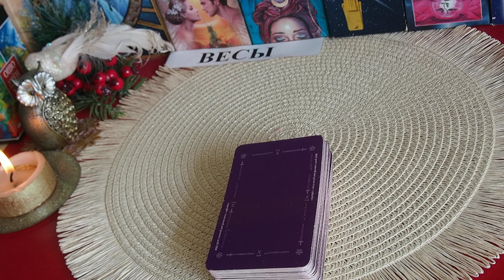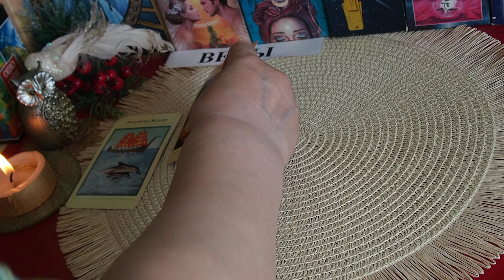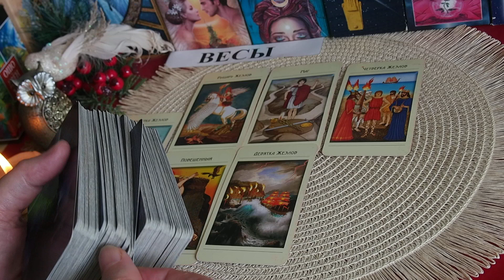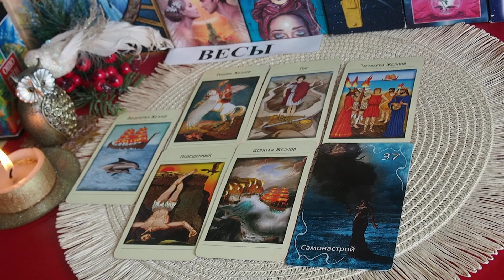НЕДЕЛЬКА. ВЕСЫ. Прогноз 17.07.2023 –23..07.2023. Главные события. Что будет? Татьяна Шаманова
НЕДЕЛЬКА.  ВЕСЫ. Прогноз 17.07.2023 –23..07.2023.  Главные  события.  Что будет? СОБЫТИЯ.  СЮРПРИЗЫ, ТАЙНЫ. СОВЕТ ТАРО  Татьяна Шаманова
Приглашаю вас на Сессии НАСТАВНИЧЕСТВА и на ИНДИВИДУАЛЬНОЕ  обучение (Курс Таро "ИНДИВИДУАЛ-ОБШЕНИЕ!) в закрытой группе Телеграм.

1. Курс Таро "ИНДИВИДУАЛ-ОБШЕНИЕ (для совсем новичков и начинающих) в закрытой чате Телеграм. Продолжительность - 3 месяца. Основа курса - индивидуальное обучение. Обучение на колоде Таро Райдера-Уайта. Особых требований для прохождения данного курса нет — ТОЛЬКО ВАШЕ ЖЕЛАНИЕ!
2. НАСТАВНИЧЕСТВО:
А) Сессия НАСТАВНИЧЕСТВА — ИНДИВИДУАЛЬНЫЙ урок  по запросу. Подойдет тем, у кого есть проблемы в понимании Старших или Младших Арканов , у кого есть                                                     проблемы в чтении расклада в целом и есть другие вопросы. Данная сессия проводится в формате индивидуального  урока в закрытой группе Телеграм  с разбором конкретных раскладов по вашим запросам и                       анализом выпавших карт. Стоимость зависит от объема заказа.
 г. Приобретение видео-практикума по Таро для новичков «Старшие арканы». Стоимость 1000 рублей. Продолжительность  3 часа.

ОБЬЯВЛЕНИЕ! Чтобы не потерять со мной связь в случае непредвиденных ситуаций – прошу вас зарегистрироваться: - в моей страничке ВКонтакте по ссылке - на Яндекс Дзен – ссылка Телеграм (Татьяна Шаманова Таро) – ссылка